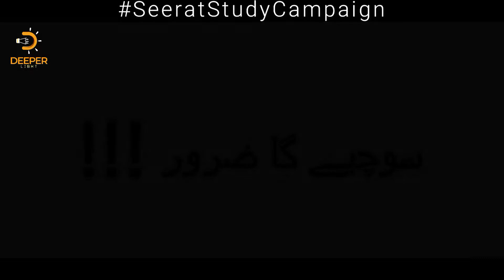Seerat Study Campaign | Seerat Un Nabi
Description :

Maah e meelad musalmano k liye khushi ka mahina hota hai or is me sub apne apne hisab khushiyan manate hen , koi lights lagata hai tow koi khana taqseem krta hai or koi sharbat pilata hai but hum jin ki wiladat ki khushi manate hen un ki seerat hamain nh pata ... agar aj hum seerat ko apni zindagi ka lazmi hissa bana len tow 100% hamare issues solve ho jayen isi jazbe ko le kr deeper light seerat study campaign ka silsila shuru kia hai ap bhi is me apna hissa milayen or msg zyada se zyada logon tak pohanchye.